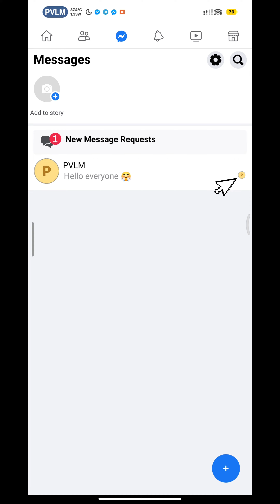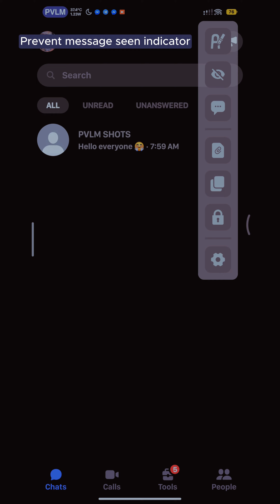5 Messenger Features you didn't know!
200 Likes for tutorial